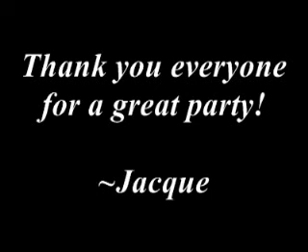Birthday Bash Montage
Jacq's Big Hotel Party